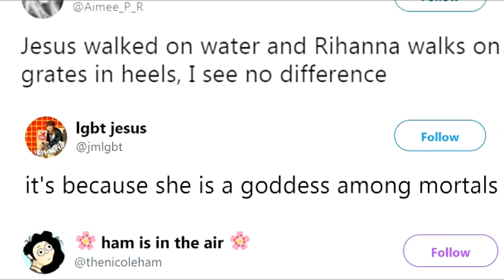蕾哈娜穿細高跟鞋走路完全不「卡洞」 網友跪著膜拜：太神了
愛美是女生的天性，許多女生為了看起來漂亮都會選擇高跟鞋，可是高跟鞋最怕的地方就是「水溝蓋」了！無法想像一個穿得美美的女生脫下鞋子蹲在路邊拔鞋跟的畫面，那真是世上最羞恥的事情！不過有位女明星穿高跟鞋的技巧，已經讓粉絲驚歎得合不攏嘴了，她就是天后級的女歌手：蕾哈娜（Rihanna）！